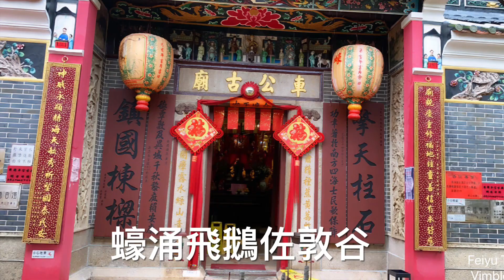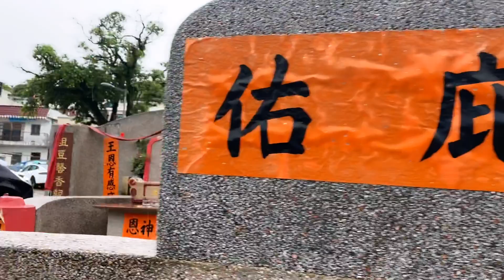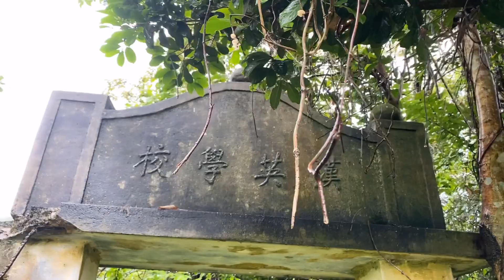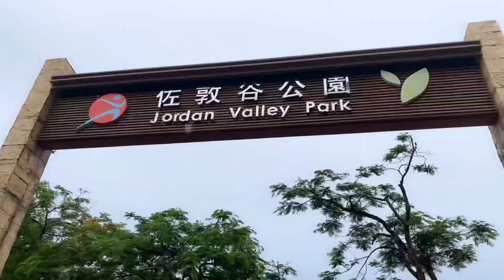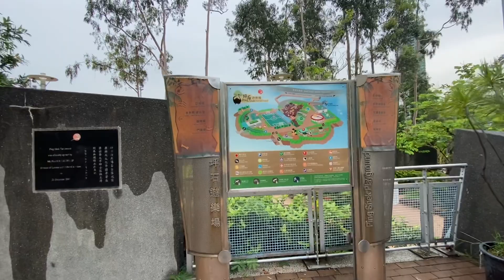2021:6:22 蠔涌飛鵝佐敦谷